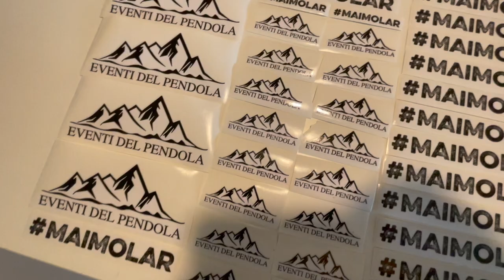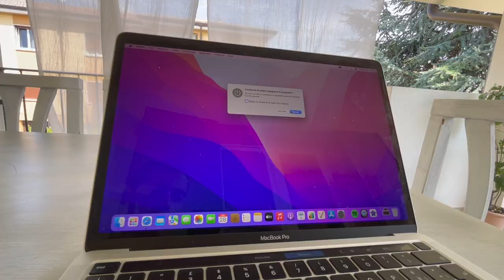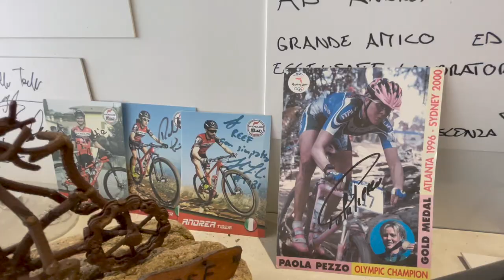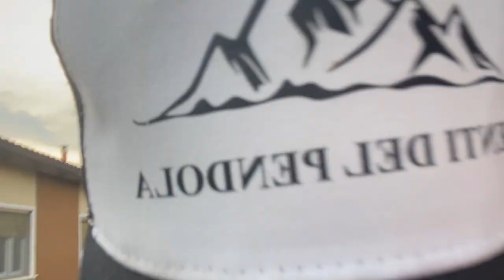LA DAILY ROUTINE del CAPITANO + RITORNO in BICI🥵🚴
Cosa farò mai in una GIORNATA TIPO ?